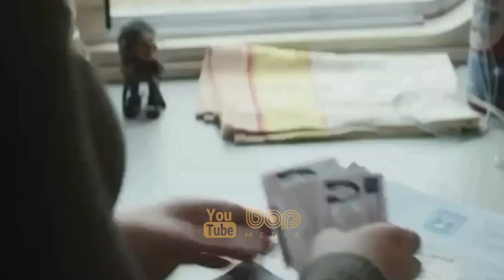فیلم سینمایی اکشن بیوه سیاه با دوبله فارسی ۲۰۲۱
فیلم بیوه سیاه با دوبله فارسی ۲۰۲۱

یک فیلم آمریکایی در ژانر ابرقهرمانی بر پایهٔ شخصیت خیالی به همین نام از شرکت مارول کامیکس است که توسط مارول استودیوز تولید شده و به‌وسیلهٔ استودیو سینمایی والت دیزنی توزیع خواهد گشت. این فیلم به کارگردانی کیت شورتلند است و فیلم‌نامهٔ آن را ژاک شفر و ند بنسون نگاشته‌اند و از بازیگران آن می‌توان به اسکارلت جوهانسون در نقش ناتاشا رومانوف / بلک ویدو، فلورنس پیو، دیوید هاربر، ریچل وایس و او.تی. فاگبنلی اشاره کرد. این فیلم اولین فیلم فاز چهارم و بیست و چهارمین فیلم دنیای سینمایی مارول به‌شمار می‌رود.

A film about Natasha Romanoff in her quests between the films Civil War and Infinity War.